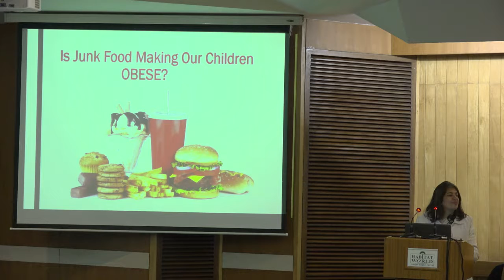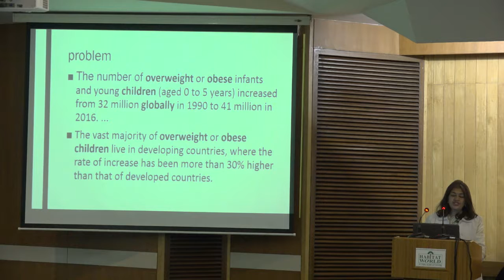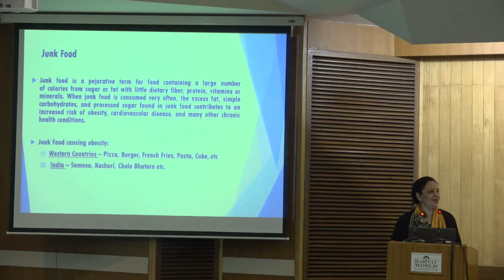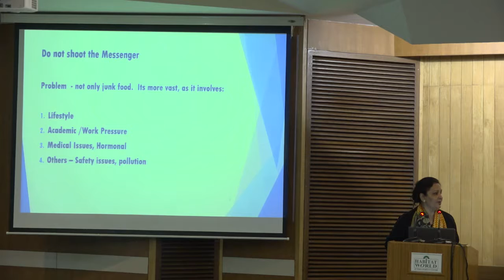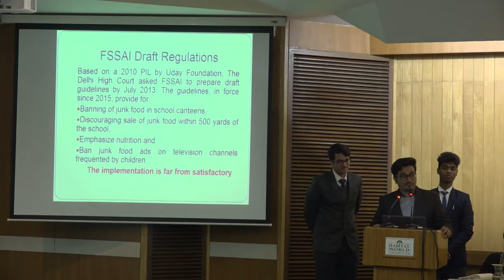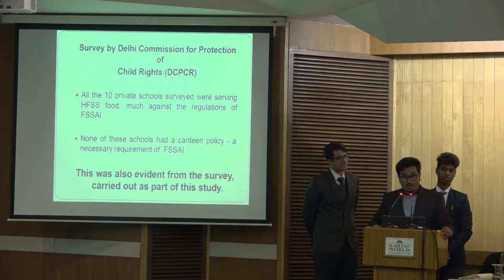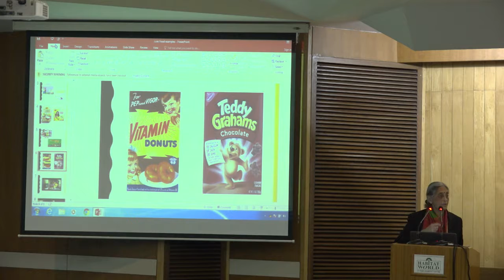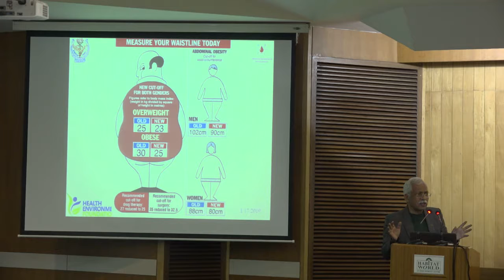17 January 2019 - TALK - Consumer Series. Is Junk Food Making Our Children Obese?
TALK - Consumer Series. Is Junk Food Making Our Children Obese? Panellists: Amita Mishra, Principal-DPS International; Dr. Naresh Gupta, Director-Professor, Maulana Azad Medical College; Anita Gupta, Academic Head for Science, Mount Carmel School; Dr. Vandana Agrawal, Associate Professor, PGDAV-DU; Dr. Jayashree Gupta, President, Consumers India Collab. Consumers India & The Society for Upliftment of Masses (SUM)